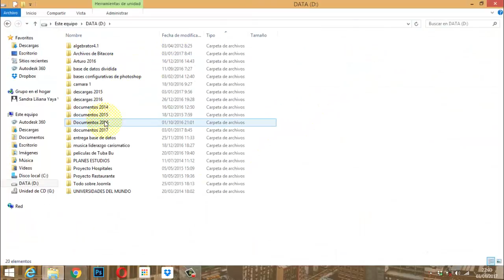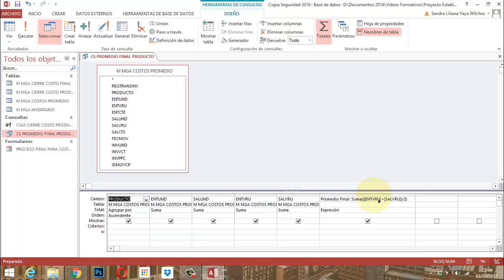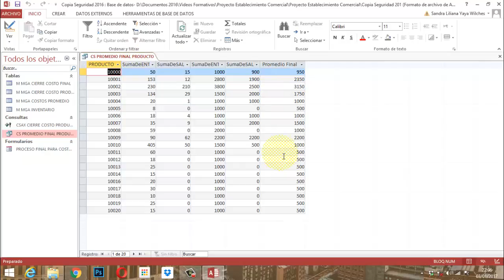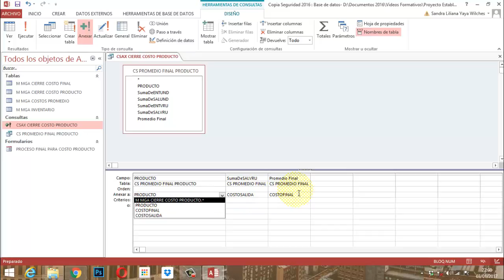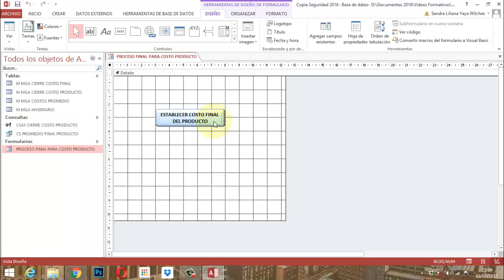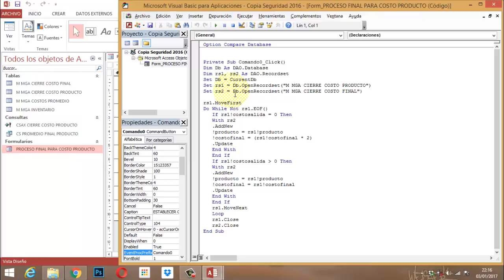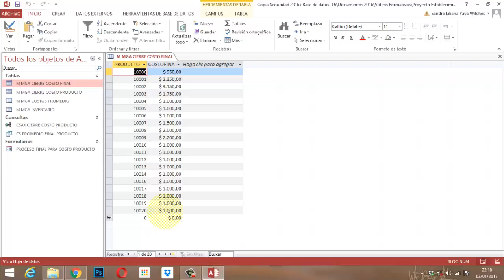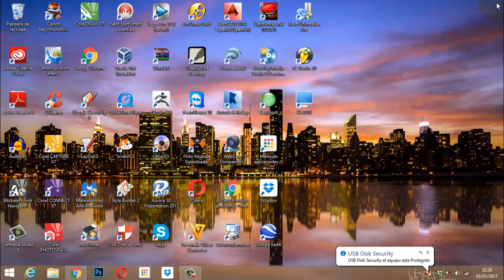Video Access 2013 Cap 109 MGA CIERRE INVT 05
Video instructivo sobre método DAO en base de datos relacional del proyecto establecimiento comercial  sobre fase inventarios cierre de inventario. Manejo costo final producto para pasar a tabla de inventario inicial para nuevo año.